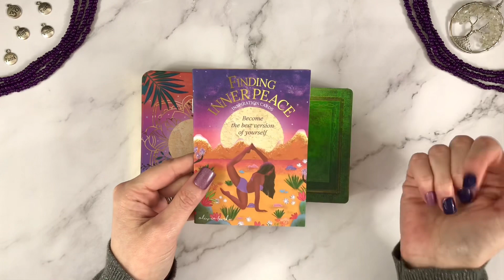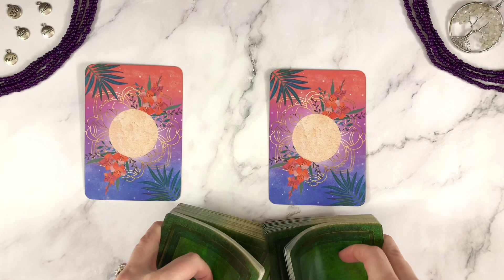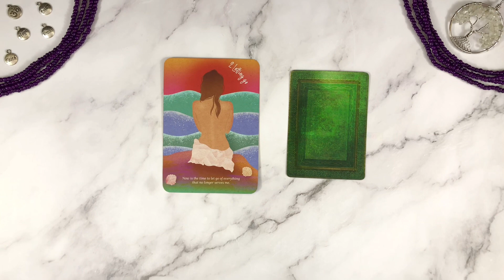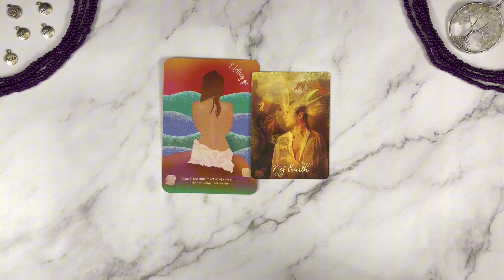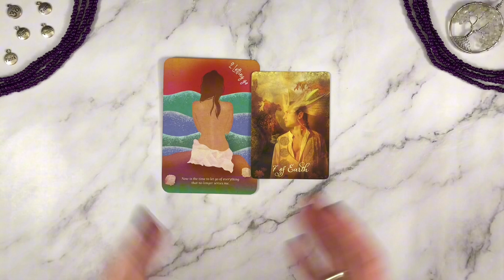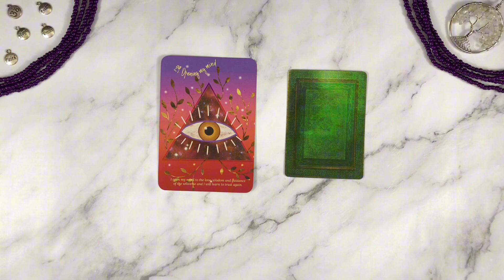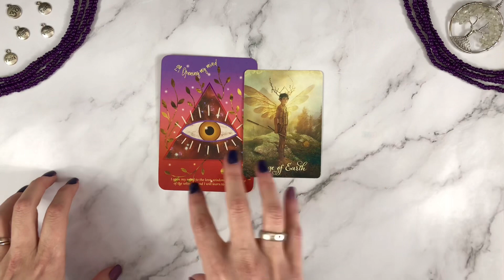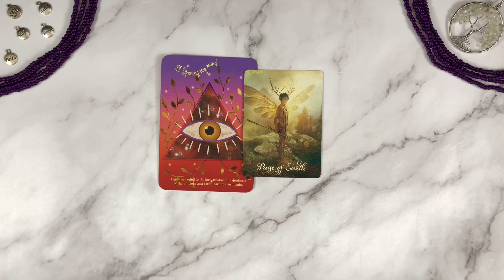❇️ YOUR INSPIRATION FOR THE DAY 💚 DAILY DOUBLE 100 ✅ Message To Get You Aligned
🌟 Your Daily Guidance!  This Reading is Timeless 💫 Pick your card combo to receive insight and direction for a fantastic day ahead 🙏🏻 Enjoy!

👏🏻 Thanks for following your intuitive nudge to click and watch! I’m Jodie, Your Intuitive Mentor…Happily bridging you to Spirit for a decade now 🔁

If you’re interested 🤔 I’ve got more ways for you to receive tips, tools, guidance and insight to serve you below!

🔮👇🏻 EXPLORE MORE👇🏻🔮

⬇️ TIMESTAMPS ⬇️

1️⃣ Card Combo One: 02:24

2️⃣ Card Combo Two: 06:36

This is a COMPLETELY OPTIONAL way to show your support if this reading, guidance or message was particularly helpful for you. Thank you so much! 💞🙏🏻

👉🏻 If this reading resonated with you, I would love a 👍🏻 LIKE, 💬 COMMENT, 🙌🏻  SHARE from you!